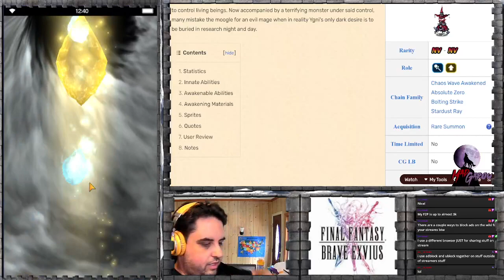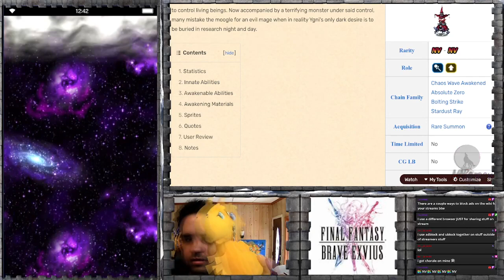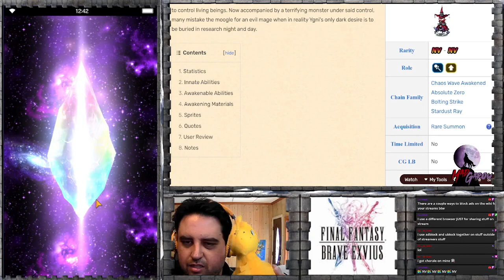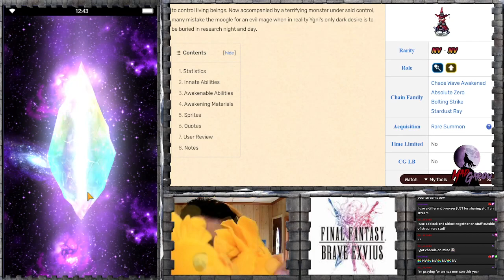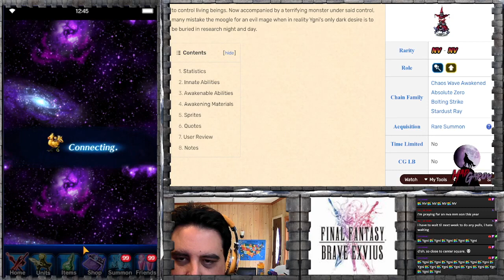Final Fantasy: Brave Exvius - Ygni Pulls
I am having a subscription drive where I will give out $10 to a lucky person if I reach 500 subs, and will increase it (with a large bonus at 1K subs).

Here are the Ygni Pulls (7 pulls + Treasure pull) due to all of the connection issues and support from my viewers it took a while to finish, so it has been condensed.  Hopefully there are no connection issues here.